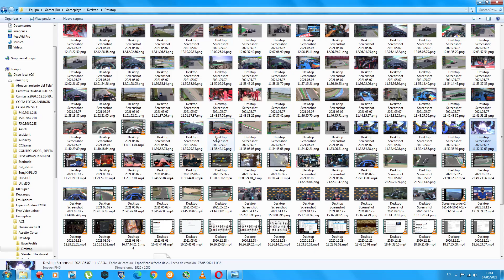RESUMEN LIBRES 1 ESPAÑA F1 2021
F1 2021 Winter Test is available in F1TV PRO!
Just 8$/month!

Copyright: Formula One Management (FOM)